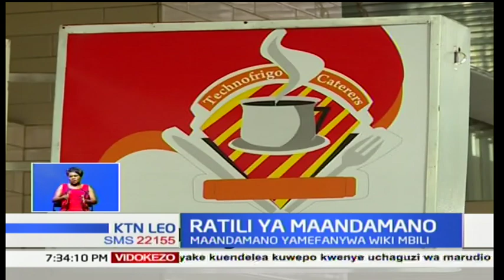Maandamano ya NASA yamekuwa pigo kwa biashara zilizoko Nairobi